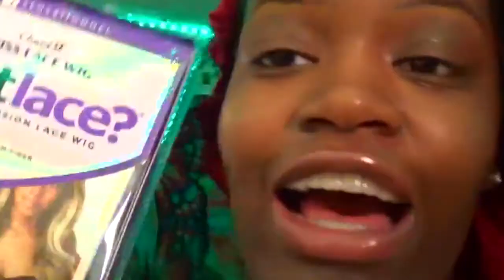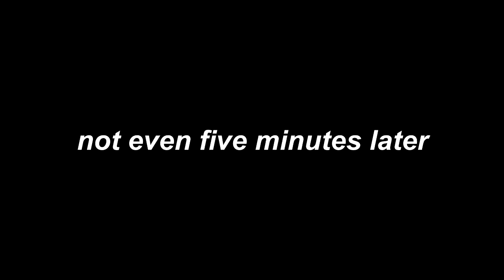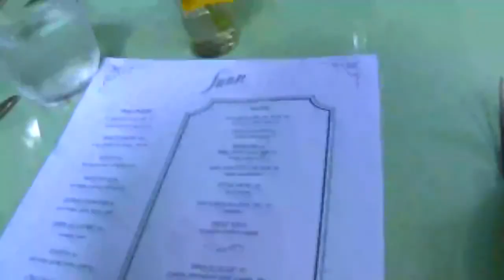18TH BIRTHDAY IN MIAMI VLOG (GRWM + PREP) | amirajestiine ♡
watch in HD for better enjoyment!

hii everyone! thank you watching even if you didn't stay for the whole video! this is just little prep with me along with a get ready with me (vlog style). i tried lots of new things for my birthday from a blonde wig to lashes to being on a private boat for the first time!